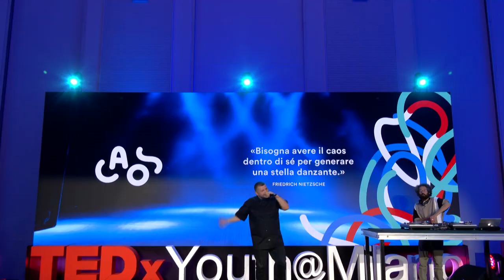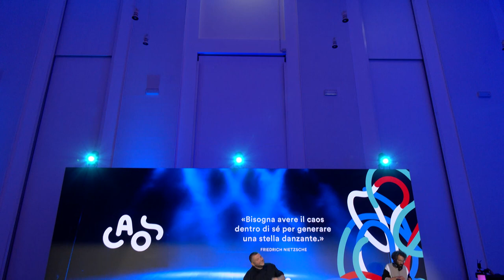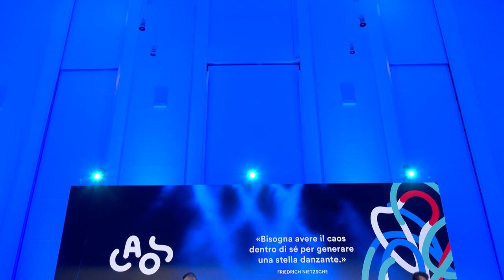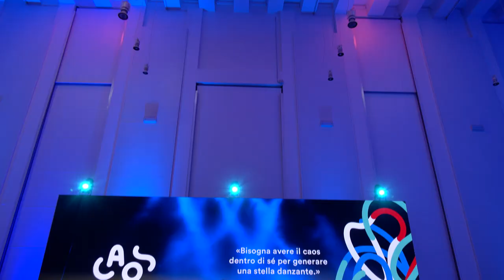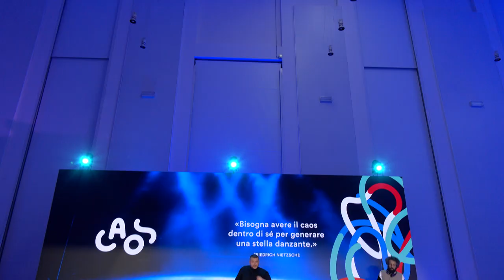Performance | DJ Fuzzten e Kento DJ Fuzzten e Kento | TEDxYouth@Milano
DJ Fuzzten mixa funk, rnb, hiphop golden age e nuove sonorità in un unico Dj set ad alto tasso di improvvisazione tecnica.
È DJ ufficiale di Kento con il quale ha recentemente condiviso alcuni palchi importanti, portando la scratch music in contesti atipici come il Premio Tenco, con Orchestra Sinfonica di Sanremo o ancora, Umbriajazz.

ENGLISH

DJ Fuzzten mixes funk, R&B, golden age hip hop and new sounds in a single DJ set with a high level of technical improvisation.
He is the official DJ of Kento, with whom he recently shared some major stages, bringing scratch music to atypical contexts like the Tenco Award, with the Sanremo Symphony Orchestra, and Umbriajazz. DJ Fuzzten mixa funk, rnb, hiphop golden age e nuove sonorità in un unico Dj set ad alto tasso di improvvisazione tecnica.
È DJ ufficiale di Kento con il quale ha recentemente condiviso alcuni palchi importanti, portando la scratch music in contesti atipici come il Premio Tenco, con Orchestra Sinfonica di Sanremo o ancora, Umbriajazz. This talk was given at a TEDx event using the TED conference format but independently organized by a local community.